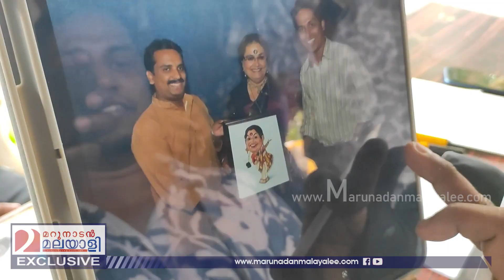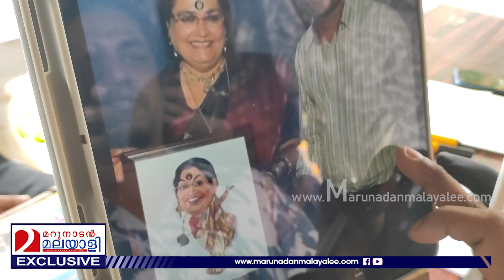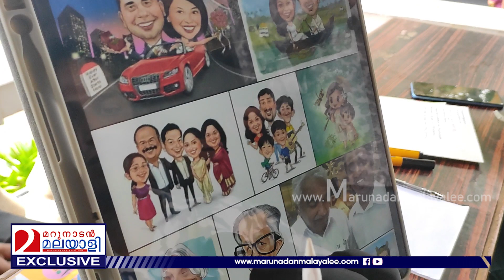ടീച്ചറമ്മ മുതൽ കുഞ്ഞൂഞ്ഞ് വരെ; വരയിലെ വിസ്മയം.! l Ratheesh Ravi l Caricaturist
ഇന്ത്യൻ പ്രസിഡന്റ് മുതൽ ഷൈലജ ടീച്ചർ വരെ...വരയിൽ അത്ഭുതം തീർത്ത് രതീഷ്